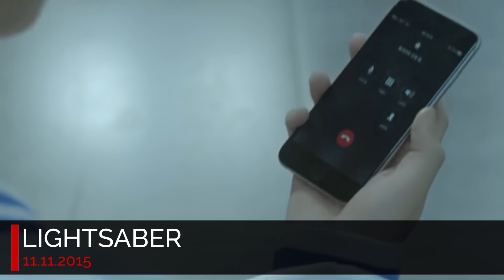วิวัฒนาการ MV ของ EXO | 2012 - 2019